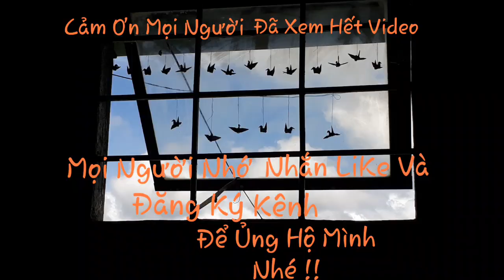Bài Thuốc Quý Trứng Hấp Lá Mơ - Cuộc sống ở trọ giản dị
| CONNECT |
► Chia sẻ những khoảnh khắc cuộc sống, ăn uống, vui chơi hằng ngày đơn giản ở nhà trọ tại thành phố Đà Lạt..
► Ông bà, cô chú, anh chị và các bạn có yêu cầu làm video gì về comment bên dưới clip em sẽ cố gắng đáp ứng ạ
Xin cảm ơn quý Ông Bà Cô Chú Anh Chị và các bạn luôn đồng hành trên kênh AN AN ĐÀ LẠT ✔️.
Bản quyền thuộc về Channel AN AN ĐÀ LẠT ©️ ⛔️. Copyright by AN AN ĐÀ LẠT ©️
Mọi người ủng hộ thêm kinh phí qua:
CHỦ TÀI KHOẢN : NGUYỄN THỊ XUÂN AN
NGÂN HÀNG THƯƠNH MẠI CỔ PHẦN NGOẠI THƯƠNG VIET NAM (VIETCOMBANK)